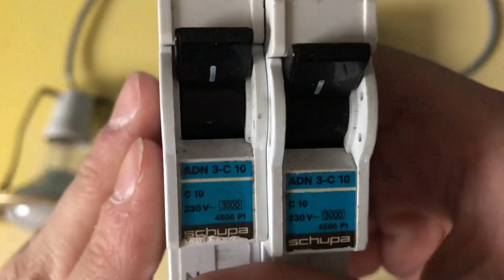Unboxing de matériel électrique #2